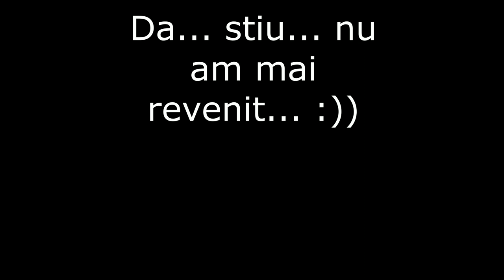Car vlog #1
Un nou video cu ce ati cerut, adica cu un car vlog!

Am revenit in forta!

 Specificatiile PC-ului sunt :

-Procesor AMD FX-8350 4.0GHz
-Placa video AMD RX 480 8GB GDDR5 Red Devil